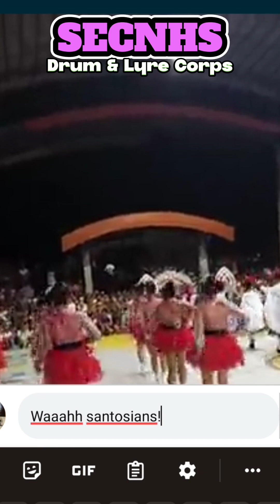SECNHS DLC | CHAMPION | BATTLE OF THE BAND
Battle of the band overall champion during the Kasadya sa Esperanza 2023.